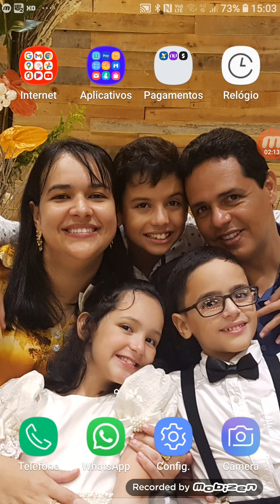Eu falando um pouco de mim e da minha Escola